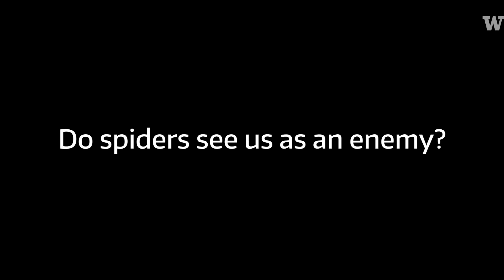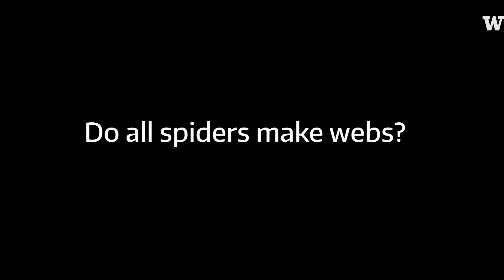Burke Museum spider expert on bites, house spiders and webs.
Since autumn is traditionally known as “spider season” in the Pacific Northwest, Rod Crawford, curatorial associate of arachnids at the University of Washington’s Burke Museum of Natural History and Culture shares surprising facts about spiders in our region. Among his insights:
What you think is a spider bite probably isn’t one after all. Spider bites are rare. Most bumps thought to be spider bites are actually bites from insects or even skin eruptions.
About half of the spiders in our region do not make traditional webs.
The spiders that you see in your home likely did not come from outside. They’ve been inside the whole time. In fact, there are about 25-30 species of ‘house spiders’ alone in the Seattle area.
Spiders are critical to agriculture because they feed on insects that would otherwise dine on our crops.